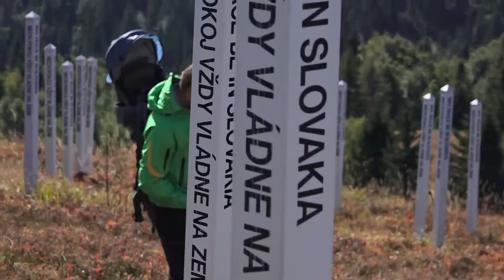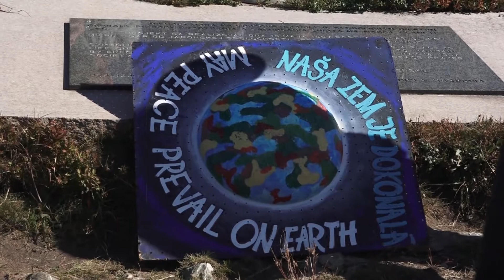Mierovú horu na Kojšovskej holi navštívili ľudia z celého Slovenska